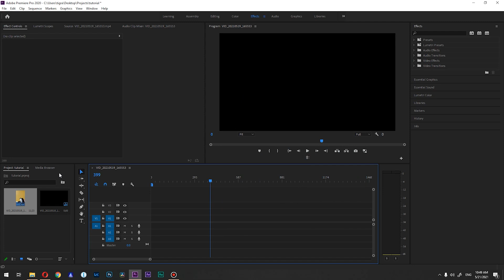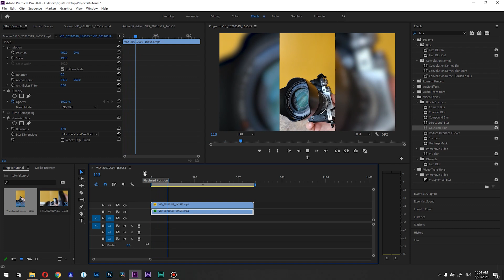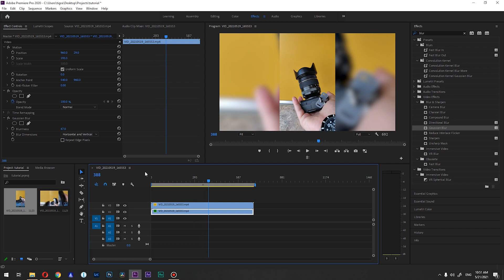How to Convert Vertical video to Horizontal in Premiere Pro 2023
Hi there! So you want to know How to Convert Vertical video to Horizontal in Premiere Pro 2023.  In this short Adobe Premiere Pro tutorial, I  will show you how to convert portrait video to landscape. This is a short and easy way how to change vertical video to horizontal.